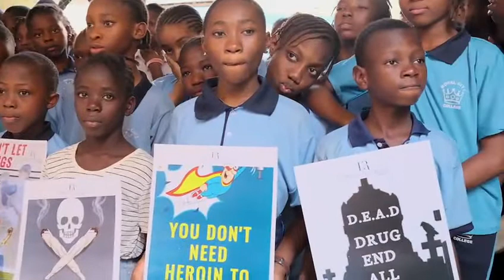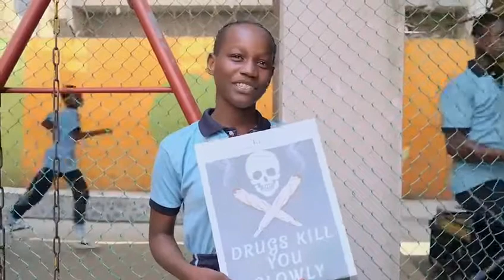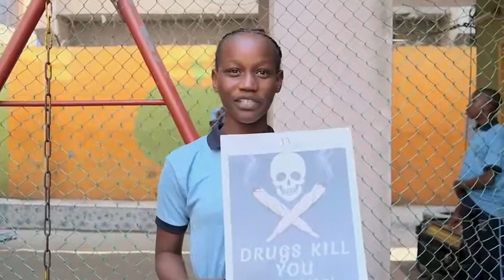Emmanuel & Rachel Foundation Takes Anti Drug Campaign To Lagos, Ogun Schools